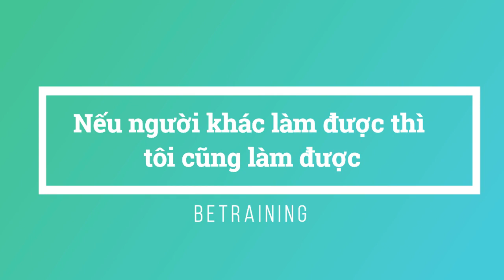Khóa Đàm Phán Ngày 16,17/03/2019